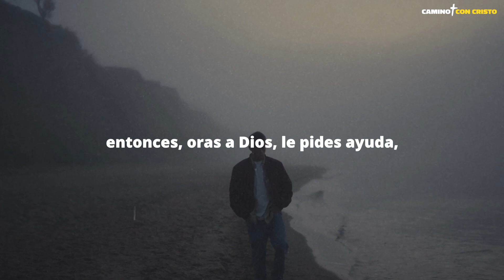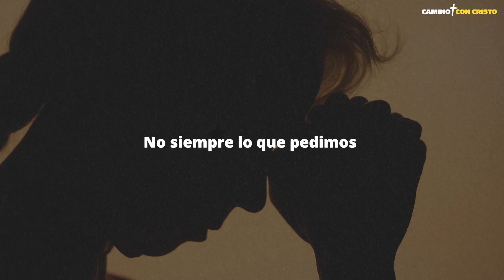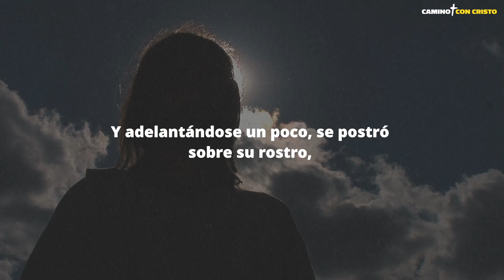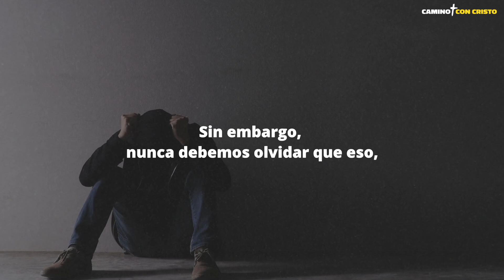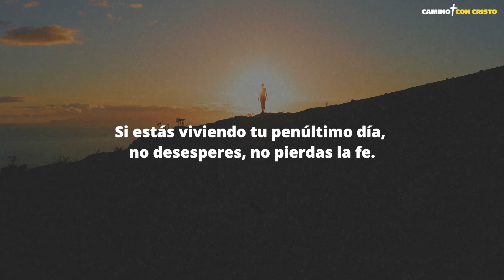DIOS ¿por qué NO ATIENDES mis ORACIONES?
La vida te ha puesto frente a dificultades que no imaginabas, sientes que no puedes hacerlo, te faltan fuerzas o tus problemas de salud u otros no tienen solución posible, entonces oras a Dios, le pides ayuda, imploras su misericordia. Pero no obtienes nada y te sientes abandonado, sientes que Dios no te escucha, no te ayuda, tus oraciones no tienen efecto alguno. ¿Qué estás haciendo mal? ¿Acaso tus oraciones no son lo suficientemente sinceras?

En el canal encontrarás:
Evangelio diario
Lecturas diarias
Vísperas
Completas
Meditaciones sobre la palabra de Dios
Meditaciones cristianas
Lecturas de la Biblia
Salmos